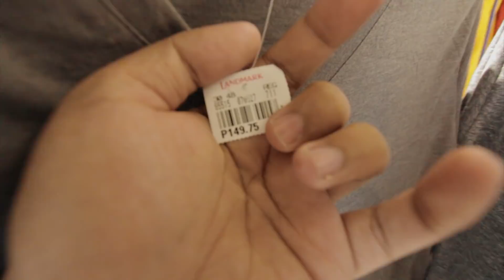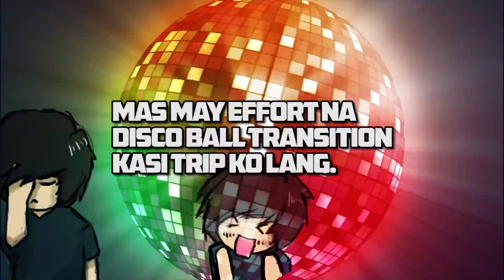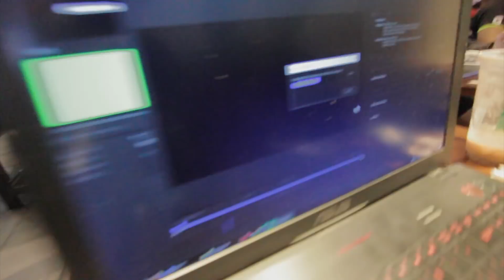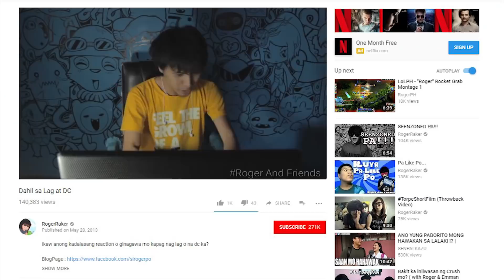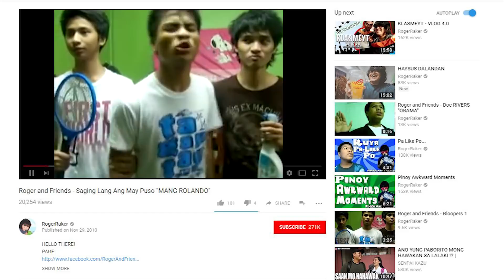TROPA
tunay na tropa..

SHOUT OUT NGA PALA SA  ARMILLA MANILA PARA SOLID NA AGIMAT!